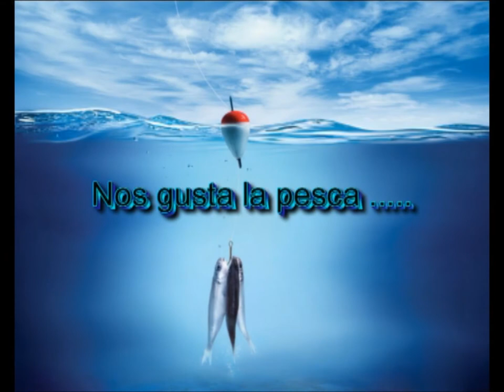Peskayakmalaga intro.wmv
Para los amantes de la pesca y en especial desde kayak.